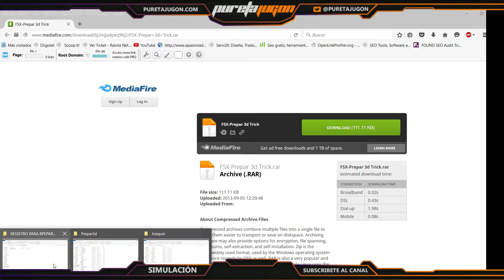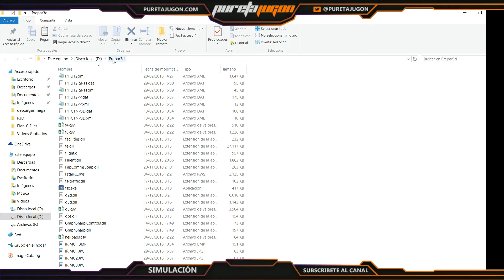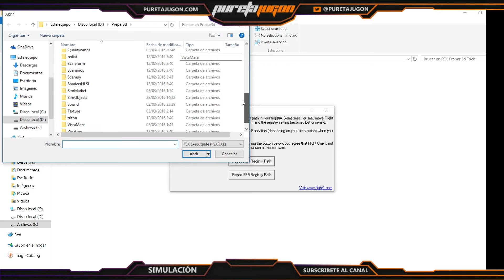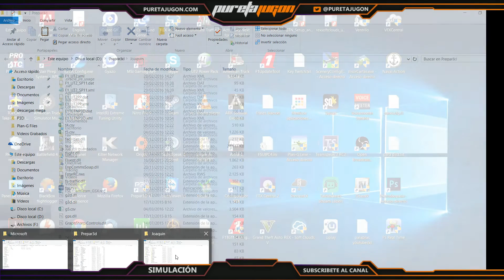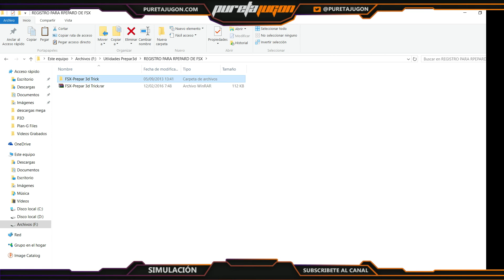Instalar addons de FSX en prepar3d gratis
- BIENVENIDOS A MI CANAL,  PURETA JUGON -
Hoy veremos como podemos instalar addos de FSX en Prepar3d valido para cualquier versión y de forma gratuita,
Link para descargar la Utlidad:
Si te ha gustado mi video o te ha ayudado en algún sentido, te agradecería un Like y si te gusta mi contenido suscribete para estar al tanto de cuando subo nuevo vídeo.

mira en google todos los videos de mi canal

MI PC
I7 4790k
MSI Gaming 6 z97A
16Gb RAM DDR3
GTX 970
Fuente 850W
2 SSD Raid 500Gb
1 SSD 250Gb
1 SATA 1 TB
ADDONS PREPAR3D
Active Sky Next
GTN 750 ( VFR)
UT2 ( Cuando no velo en IVAO)
Track IR
Ezdok camera
REX 4
REX Soft Cloud
PFPX
Plan G ( VFR)
GSX
FS PASSANGERS
Diversos escenarios ORBX
Global Vector
Pro ATC X ( para alagunos vuelos IFR)